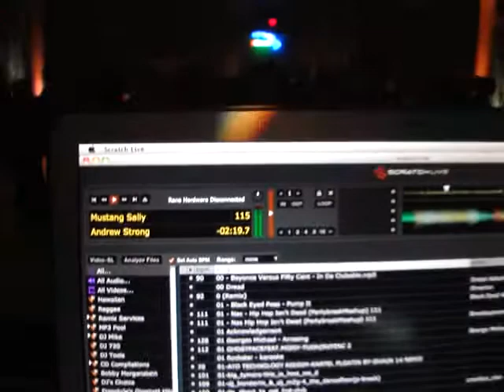Bump on the Hump @ Dole Ballrooms Hawaii DJ - Exclusive Sound Entertainment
Had a blast playing ballroom music for these ballroom dancer!  Here we provided QSC K series sound system, uplit the columns & speaker scrim king, water effect light on the ceiling, intelligent disco lighting and haze machine.

Aloha